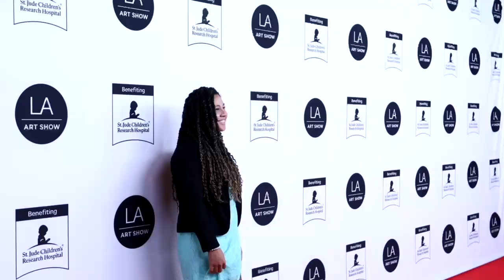2021 LA Art Show Opening Night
Around the 2021 LA Art Show in 60 seconds.

Video by Birdman.